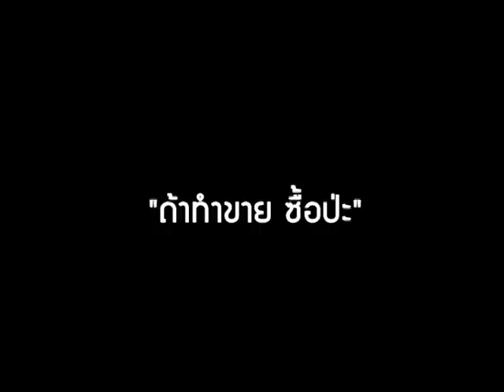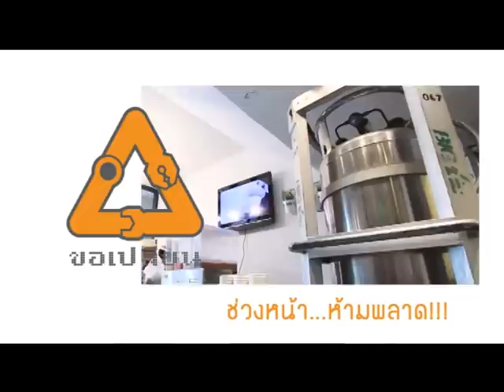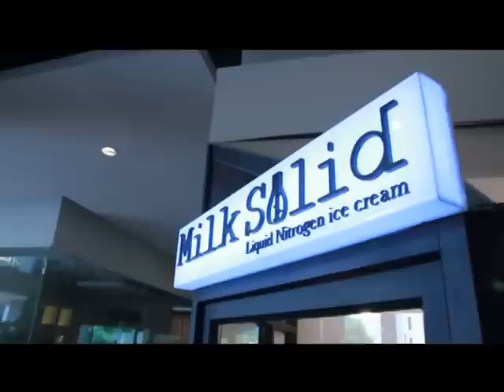ขอเปลี่ยน "เคสมือถือเดินฉิว" 2/3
Workpoint TV ทุกวันเสาร์ เวลาสิบโมงเช้า
จากคอลัมน์ฮิตในนิตยสาร a day สู่รายการทีวีสุดสร้างสรรค์
"ขอเปลี่ยน" รายการที่จะเปลี่ยนสิ่งที่ไม่เข้าท่าให้เข้าที โดยไม่สนใจว่าใช้ได้จริงหรือไม่
สำคัญที่ได้ใช้ความคิดสร้างสรรค์ ดำเนินรายการโดยดีเจมาดกวน พล่ากุ้ง